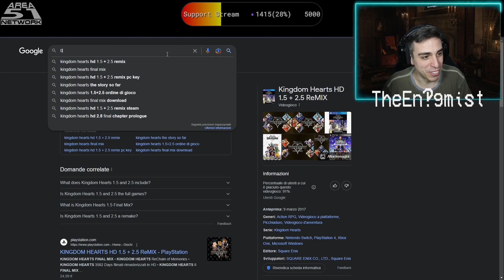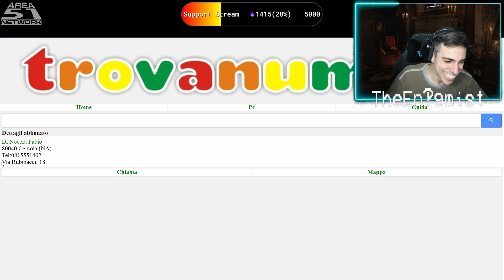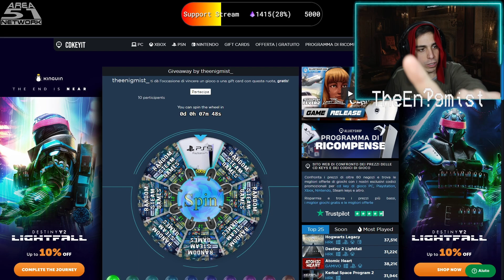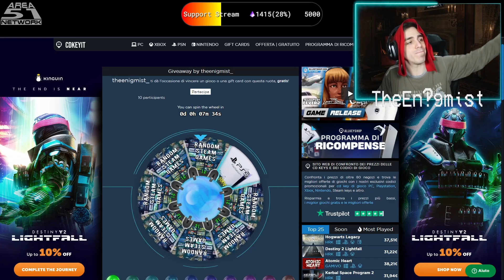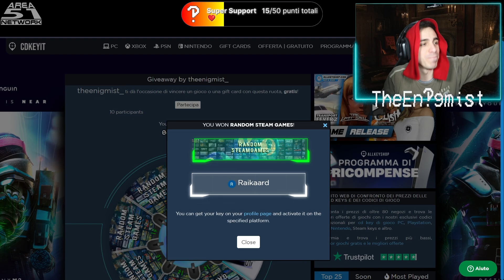Forse ci sono troppi zombie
00:00 Intro
00:05 Chiacchiere iniziali
03:25 Gameplay
38:26 Chiacchiere random
44:06 Spin del giveaway
46:06 Chiacchiere finali

Puoi aiutare a supportare il canale e permettere a tutti di vincere tanti bei giveaway girando questa ruota della fortuna una volta al giorno, offerta gentilmente da AllKeyShop: